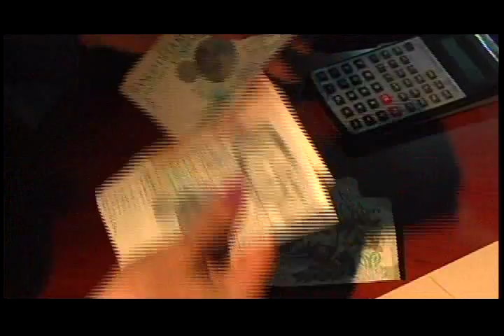Frech o subsidio a la tasa de interés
Con Un enfoque netamente social, el Ministerio de Vivienda aspira lanzar para el mes de junio, el Frech o subsidio a la tasa de interés, que en plata blanca significa que el Gobierno Nacional  les ayudará a pagar parte de la cuota a colombianos que compren vivienda que no sobrepase los 72 millones de pesos.